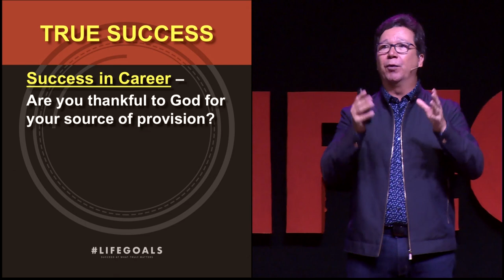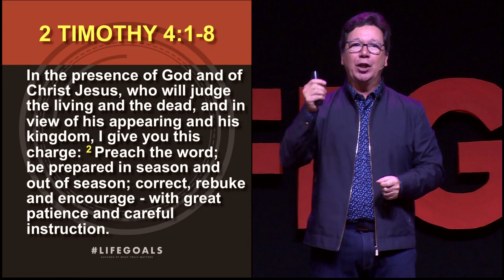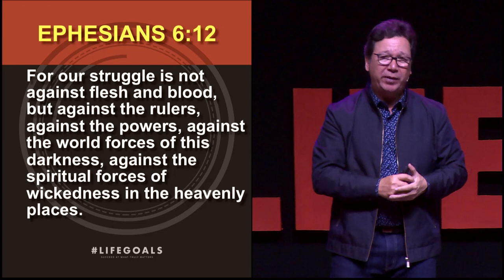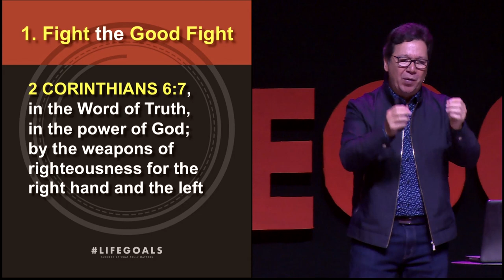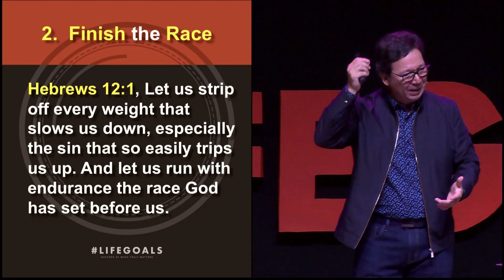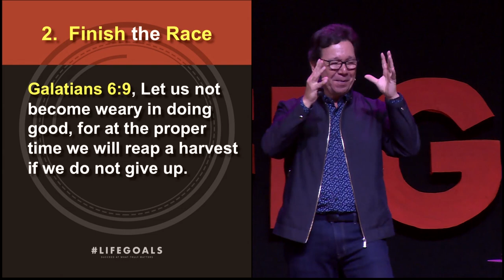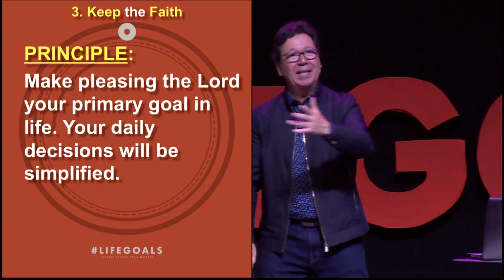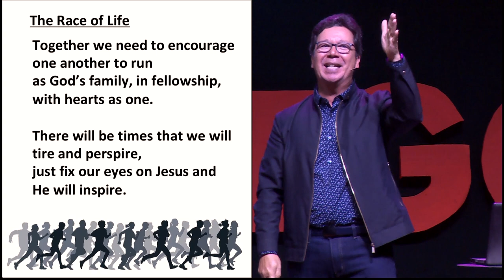Finishing Well with Ptr. Joby Soriano (051318)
After his conversion, the apostle Paul’s goal was to spread the gospel, knowing that it had eternal consequences. That’s why he was willing to face suffering, rejection, and persecution as he walked obediently with Jesus. Even when he was close to death, he faced it courageously knowing that he had fought the good fight, ran the race Christ had given him and kept the faith (2 Timothy 4:7).

Like Paul, we too have a course to run that has been individually chosen for us by God. Since He doesn’t call all of us to accomplish the same things, we can’t compare our lives with someone else’s. Our aim should be to stay faithful and obedient to Him in whatever He’s planned for us and to run the race with endurance until the last day of our lives. Like Paul, do we feel confident that we are fighting the good fight, finishing our course, and keeping the faith so that at the end we can say we have finished well?